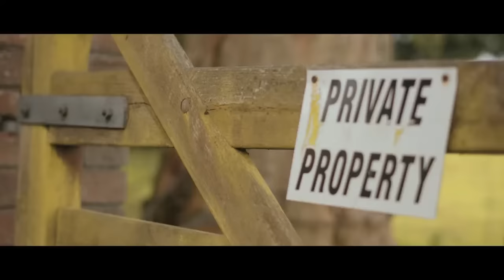Lisa McHugh-Girl with the fishing rod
I am a huge fan of Lisa McHugh
The Girl with the fishing rod is one
more super song by Lisa

Lisa McHugh
one of the Best Irish Country singer,  has many lovely songs to her credit.